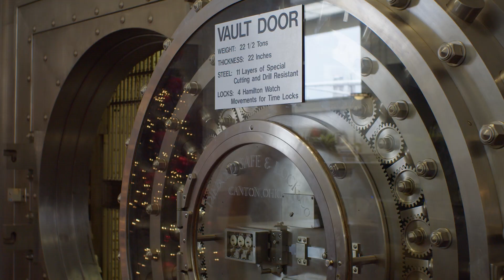Young Professionals Best Place to Work: WNB Financial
WNB Financial is proud to accept the 2022 award for Young Professionals Best Place to Work from the Winona Area Chamber of Commerce.

Did you know there's buried treasure at the bank?!

Thank you to the students from Winona State University that helped us produce this award acceptance video.